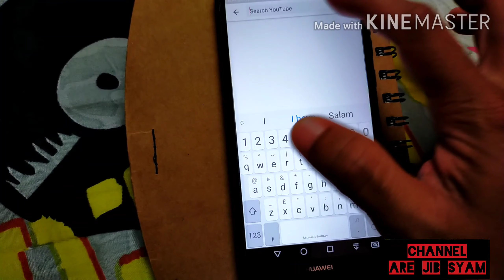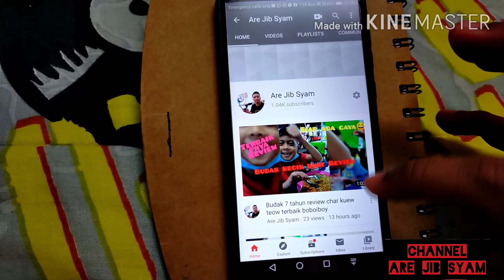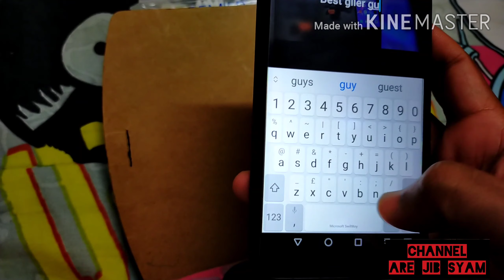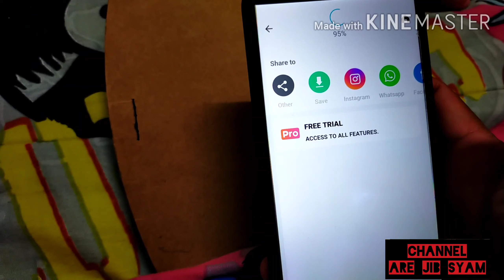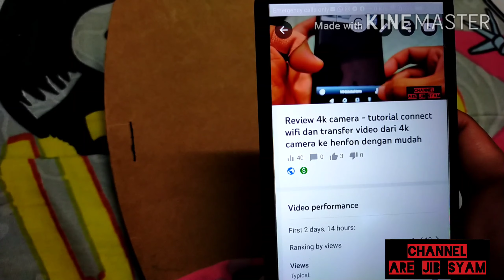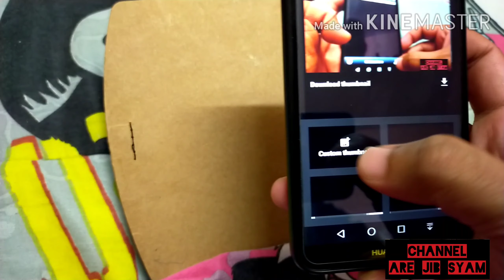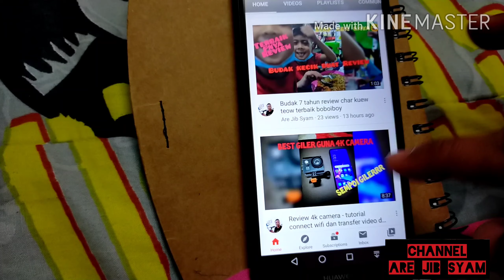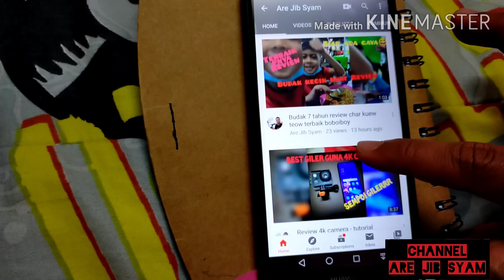Tutorial Cara buat thumbnail di youtube